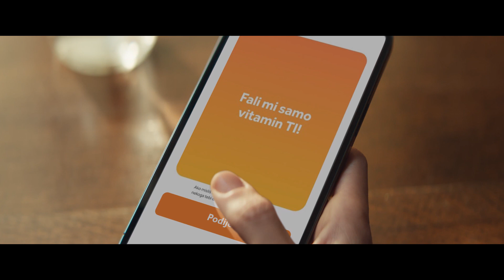Podijeli "ONO NEŠTO" s omiljenom osobom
Cedevitom možeš reći Ono nešto u par riječi. 🧡 Otputuj u CE Svijet 👉🏼 🗺️, podijeli lijepu poruku s dragom osobom i natječi se za vrijedne nagrade! Više detalja je na linku.